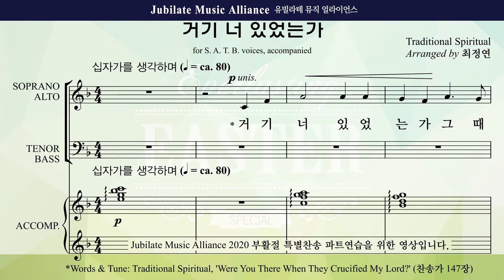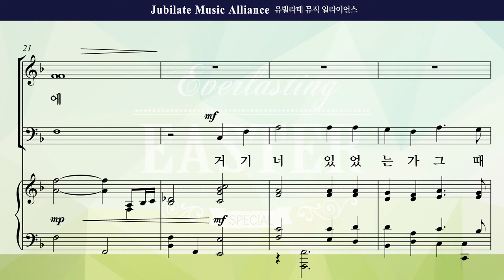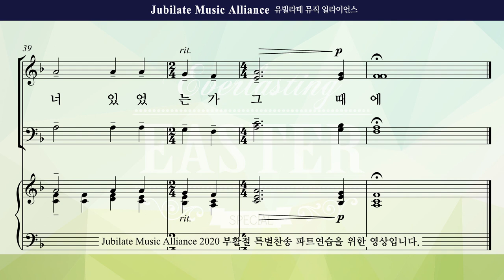[2020 부활절 특별찬송] 영원한 부활의 찬송(최정연) 1. 거기 너 있었는가